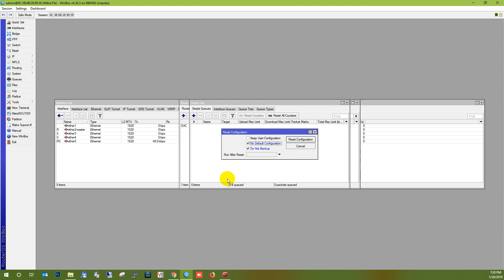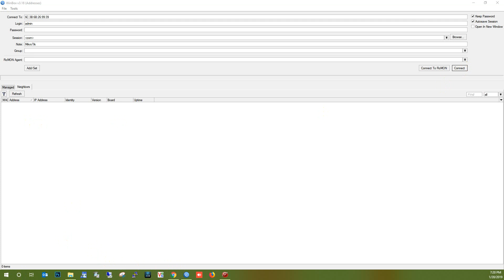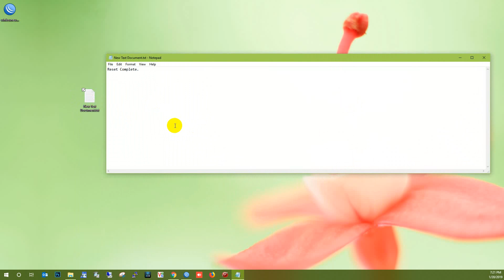How to Reset Mikrotik Router any Model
Hardware there's the solution :
1.unplug power cable from device
2.hold reset button
3.plug power cable to device
4.hold reset button only for 2-5 seconds (not 30sec like in the movie) after plugging power cable until ACT LED is flashing
5.release reset button
6. Then Restart Mikrotik